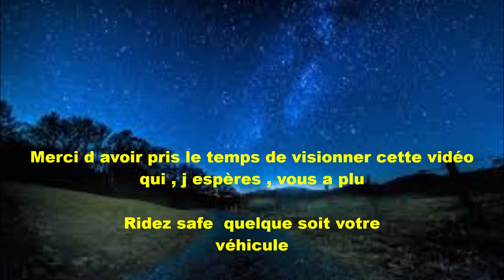Une belle route à virolos , de Orègue à Isturits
Voila une belle route empruntée tous les ans par les voitures du rallye du Pays Basque fin aout (d ou les marques de pneus sur le bitume  ) avec des  virolos a la en veux tu en voila

ici ca n est qu une partie du parcours de la spéciale que je fais mais c est celle que je trouves la plus jolie et que je veux vous faire découvrir dans cette vidéo

À la moitié de la vidéo vous pouvez voir cette même route , vue depuis l intérieur d une des voitures du Rallye